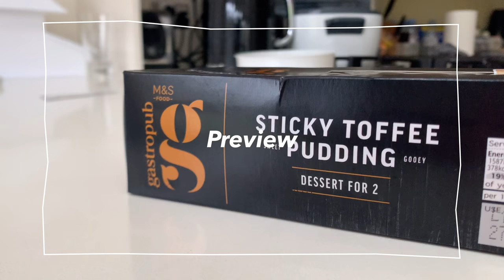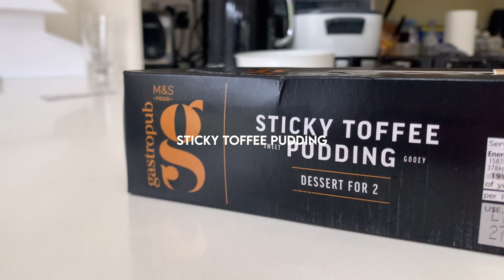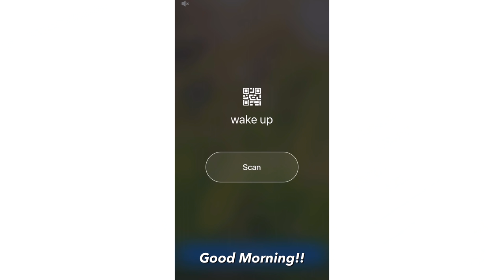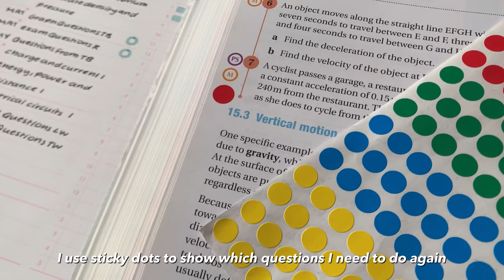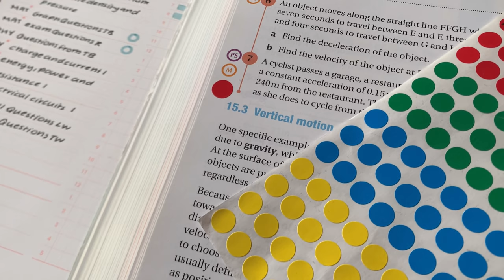Study Vlog | Morning routine, waking up at 4:45am and a Korean planner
Hello!! This is my weekend waking up at 4:45am. I used to wake up at 4:45 am before lockdown 2.0, but due to lockdown my sleep pattern was all very jumbled up. Recently I have been getting back not my old habit and this is a vlog of it!!

Thank you so muchhhh for 10 000+  subscribers🥺 I can't believe it!!! I love you all very much!!

Faq 🌹
Name: Suruthi
Age: 17
Nationality: British
Ethnicity: Asian- Sri Lankan
A levels: Economics, Maths and Physics

Equipment 💻
+ iPhone RS
+ iPad pro 2020
+macbook air
+VLLO
+Korean planner on Etsy or Amazon

Socials📞
Min Min's Instagram: min_min_dog

Study vlog lots of studying study with me early morning study alarmy Study vlog studying study with me study vlog uk study vlog sri lanka study vlog korea study vlog Philippines study vlog asia Uk vlog british vlog Exam week maths exam a levels online classes zoom  online classes online school study vlog with iPad pro 2020 UK United Kingdom Korean study vlog Forest method pomodoro anime UK study vlog British high school food lots of studying. True beauty my hero academia